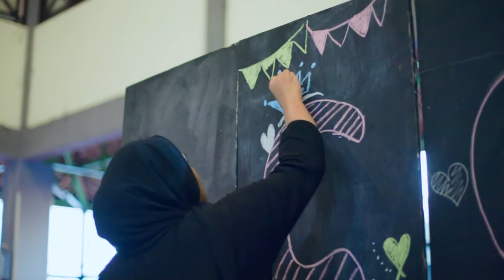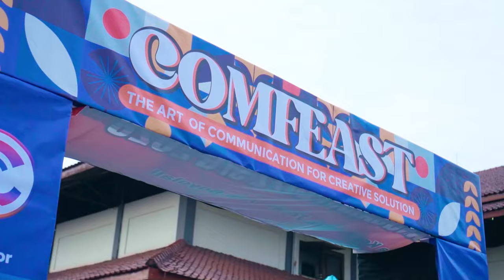Mata Kuliah Jurusan Ilmu Komunikasi | ILKOM UMS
Mata kuliah Manajemen Event mengajakmu mempelajari seluk beluk pengelolaan event, mulai dari mengonsep event, strategi menarik minat pengunjung atau penonton, hingga manajemen dan koordinasi lapangan. Penasaran bagaimana mengelola sebuah event dari praacara hingga tuntas?